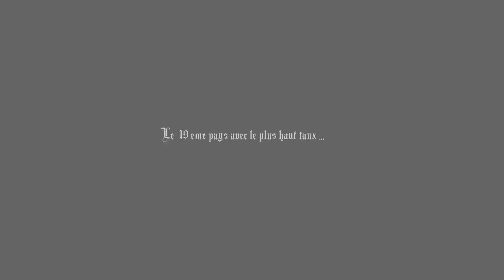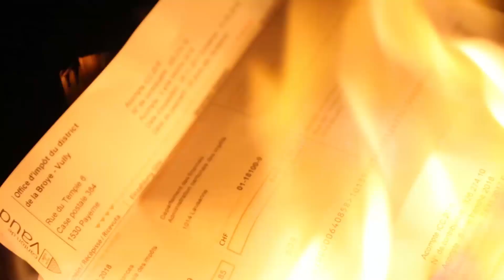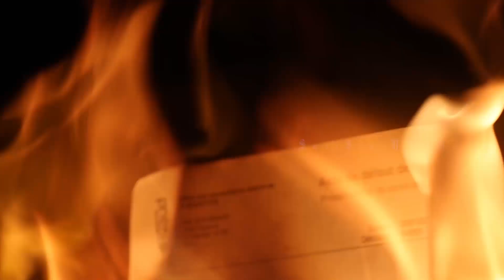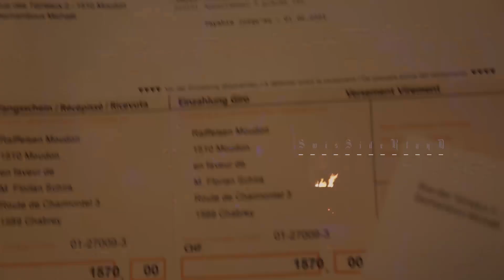L'Original MDX "Swissiderland" - 2021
suit Y. sur ses réseaux

guitare : Momo
guitare électrique : Momo

... Et quand y a trop on peut plus gérer ce trop c est la pression on t la te-mon faut la relâcher sinon j vais en crever, hein ..? qui dit qu on taf pas assez , c est les même qui disent qu on en fait des caisses , normal eux a part brasser , c est ta santé qui passe a la caisse le moral dans les souliers faut des sous et des sous métier , t a quitter la swissiderland avant la retraite on t a fais braquer , craquer ta pauvre petite tête ...
Swissiderland la ou la pandémie et l fric commande
Swissiderland on a le taux le plus haut qu est c tu flambes
Swissiderland c est bien le paradis qu on demande swissiderland swissiderland
ici c est swissiderland ou faut t accrocher demande a steflower pas au bout d une corde mais a ta vie pour la ou le bonheur swissiderland ou tu fait l malheure de ta famille c est la discorde faut 6 cordes a la guitare ou 12 pour faire des manies peu importe joue un truc qui nous emporte toute la nuit j ai le feu qui grésille comme un vinyle oublie l ennuis se-sui siderland d la qu on est partis yo d la qu on est partis ..
Swissiderland ou les poursuites te mette a l amende
Swissiderland la ou la dépression est trop grande
Swissiderland ou t aura toujours des comptes a rendre
Swissiderland ou personne monte tous descendent ...
tu crois qu c'est la fin ? moi j crois pas qu c est la fin , on va vivre pire s en sortir jusqu'à c qui n y ai plus rien , j ui pas du genre a hausser les épaules et baisser les bras on nous coule depuis tout petit y s attendent qu ça , noeu coulant saut dans l de-vi agonie par strangulation c est pas la parfaite solution on dit c est tout un art une oeuvre d art avec les arbres en font on t apprend qu faut du gen-ar et qu faut toujours y aller a font , a cause du patron tes collègues sont des connard a qui j veux peter l caisson si t a tort je devient barbare ,y font monter la pression mais t a intérêt a la redescendre , j t ai montre mes munitions arrête ou j vais te descendre..

... on dit tous tirer sur la même corde mais chacun tire sur sa propre corde ...

            peace